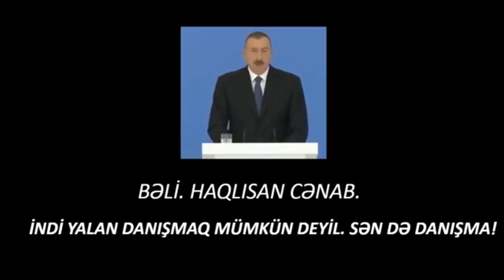Mitinqlər İlham Əliyev pis vəziyyətə qoyub